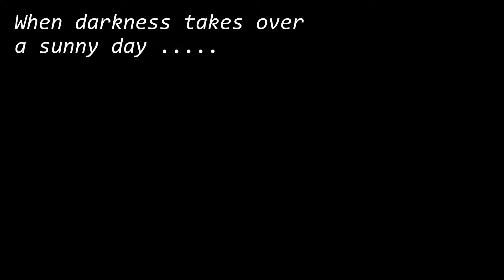Our House 26 mai (BE) Jochen Robberecht Waiting For A moment ep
Amazing crowd at the ''our house'' party ...Not just a normal beachbar I would say  !